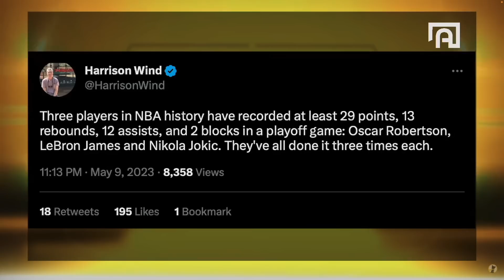What Would Happen if Shaq and Jokic Switched Eras?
Nikola Jokic Would Be THE GOAT If He Played in Shaq's Era according to Gilbert Arenas as he reacts to the Jokers NBA Playoffs triple double record and debates with the Gil's Arena crew about who would be the better player if they swapped eras.

Gil’s Arena premieres every Tuesday, Wednesday and Thursday at 3:00pm PT / 6:00pm ET.

APPAREL PARTNERS